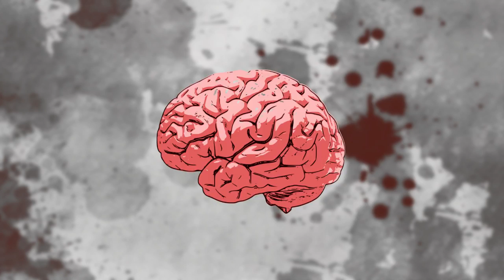LE IZOMBIE BURGER, une recette de génie ? #6 [ÉTRANGES DÉGUSTATIONS]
LE IZOMBIE BURGER, une recette de génie !?
PIMENT, CERVELLE, ET CUISINE seront à l'honneur !
Idéal pour les fans de walking dead et de izombie ;)

Si vous voulez participer à un épisode, me donner des idées ou tout simplement m'insulter.
RENDEZ-VOUS dans les commentaires.

SI TU LIS CE POSTE, MET EN COMMENTAIRE :

- " BRRRRAIIIINNNNNNN !"
Je reconnecterai les vrais comme ça ^^

LA BISE ou tu voudras mais seulement si l 'épilation est de mise... ;D